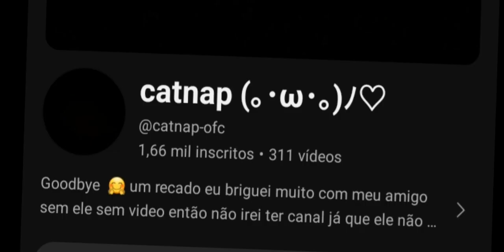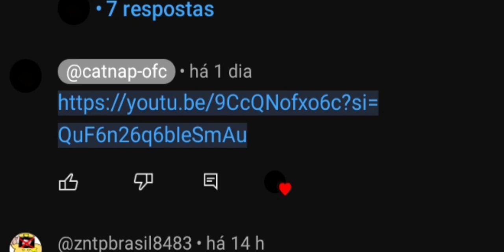e o fim?